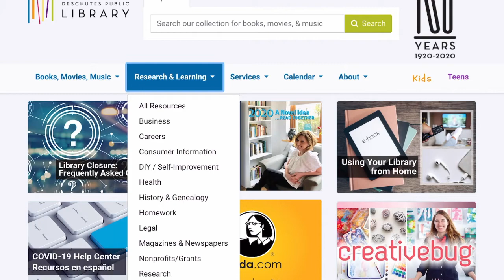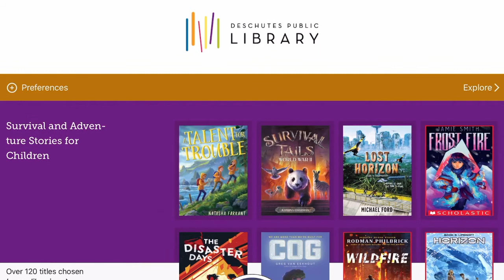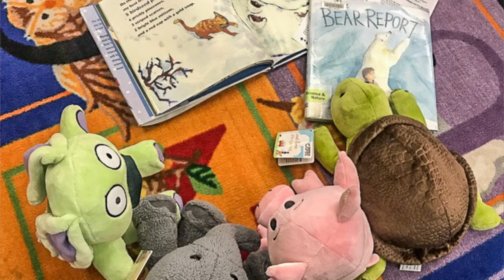Using the Library: Customer Erin & Family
We're all looking forward to the time when we can see each other again in person at your local library. While we work from afar, we love hearing stories of the new ways in which you're engaging with your library and all of its resources. Erin, who usually visits the Sisters Library with her family, has found all kinds of new ways to use the library from home, including sharing National Geographic Kids online with her children. We'd love to hear from you, too!